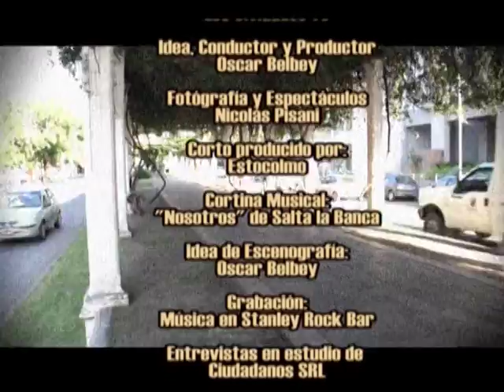192°Los OlvidadosTV 13-11-15 Ana Suñé.Paulo Chiavarini.Limonada Latina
192°Los OlvidadosTV 13 11 15. Ana Suñé.Paulo Chiavarini. Limonada Latina 08-12 en Ciclo Los Olvidados en Stanley.Conducción Oscar Belbey